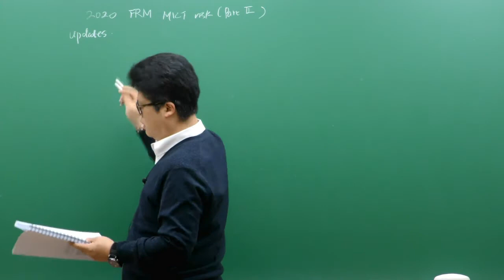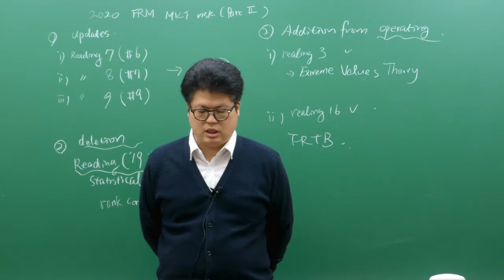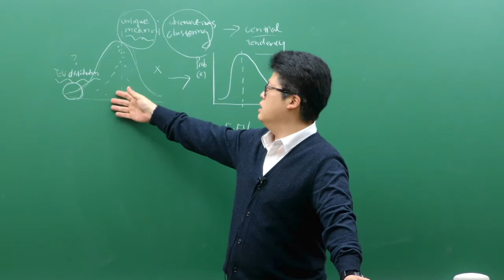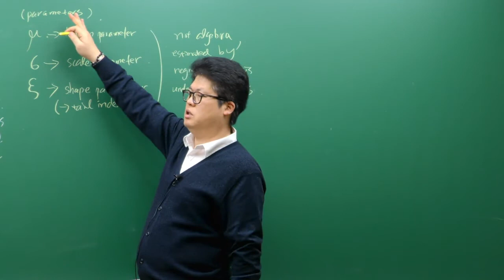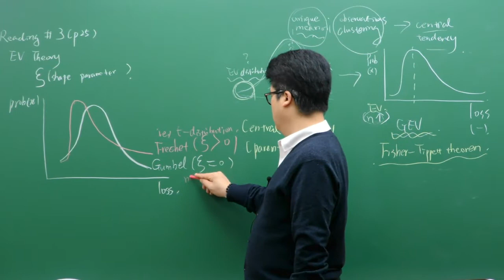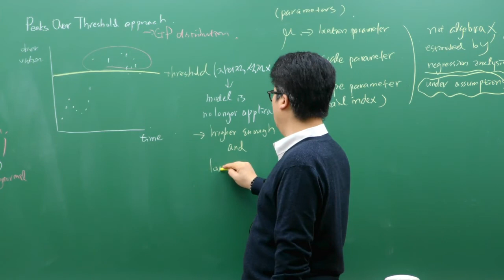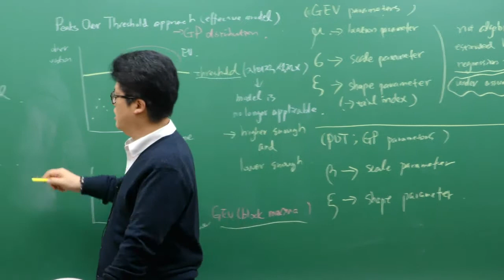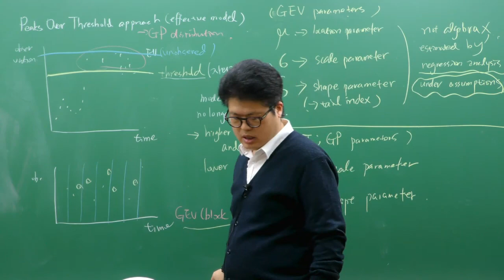[이패스코리아] 2020 FRM Part2 Market Risk Management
FRM P2 Market Risk Management 강의입니다.
채권의 가치평가와 이자율 구조 이론, 유동화 증권의 가치평가가 한 축을 이루고 더불어 P1에서 학습했던 시장리스크 척도에 대한 내용이 깊어지고 종류의 다양성이 더 추가됩니다.